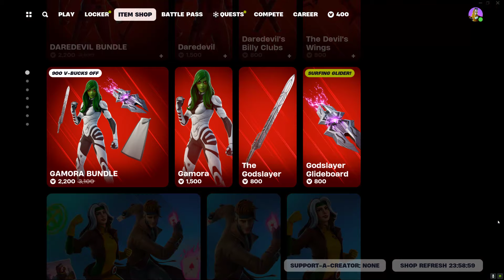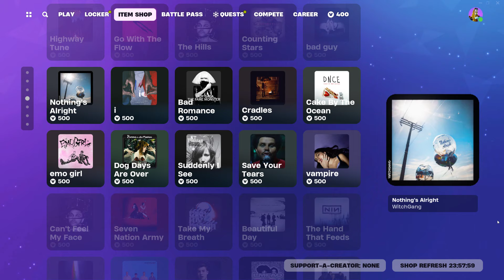Eminem And Marvel Characters Are Back In The Fortnite Item Shop